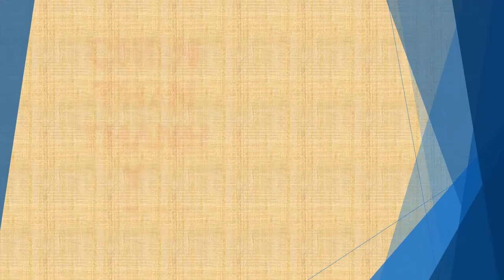Tập 62 - chương 2141-2150 - Chiến Thần Thánh Y - Đường Tuấn - Tác giả Fi _ Anh - Truyện audio